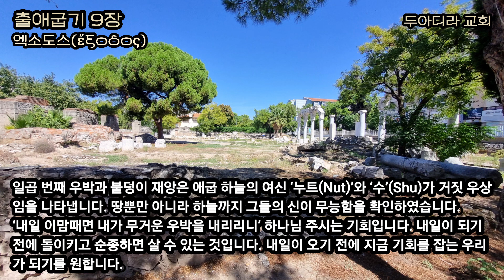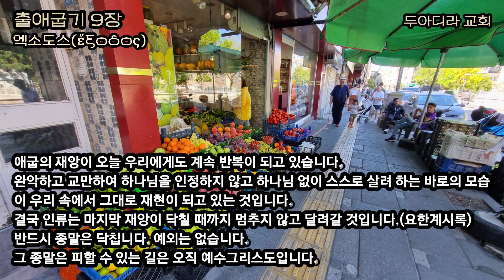내일 이맘때면ㅣ출9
출애굽기 9장 - 내일 이맘때면
(찬송가 130장 찬란한 주의 영광은)

1 여호와께서 모세에게 이르시되 바로에게 들어가서 그에게 이르라 히브리 사람의 하나님 여호와께서 말씀하시기를 내 백성을 보내라 그들이 나를 섬길 것이니라
2 네가 만일 보내기를 거절하고 억지로 잡아두면
3 여호와의 손이 들에 있는 네 가축 곧 말과 나귀와 낙타와 소와 양에게 더하리니 심한 돌림병이 있을 것이며
4 여호와가 이스라엘의 가축과 애굽의 가축을 구별하리니 이스라엘 자손에게 속한 것은 하나도 죽지 아니하리라 하셨다 하라 하시고

‘피개이파악독우메흑장’ 애굽의 10가지 재앙 중 다섯 번째 악질 재앙은 자연이 아니라 가축과 사람들에게 직접적인 재앙입니다.
황소의 신 ‘아피스(Apis)’와 암소의 신 ‘하도르(Hathor)’ 우상에 대한 하나님의 심판입니다.
‘여호와께서 모세에게 이르시되’ 모든 하나님의 일은 말씀으로 시작됩니다. 하나님의 말씀을 글로 배우는 것이 아니라 삶으로 배우는 우리가 되기를 원합니다. 누구는 바로와 같이 완악하여 하나님의 말씀을 글로 여기며 듣고 흘릴 것입니다. 그러나 하나님의 말씀을 삶으로 완성 되어지는 말씀으로 삶 가운데 순종으로 이루는 말씀으로 경험하는 우리가 되기를 원합니다.
‘피개이파악독우메흑장’ 10가지의 재앙은 하나님이 하신 것이 아니라 하나님 없음으로 일어나는 일들입니다. 하나님이 계신 곳에는 모든 생명이 조화를 이룹니다. 생태계가 무너지는 것은 하나님 없이도 스스로 존재하고 스스로 살아갈 수 있다고 생각하는 어리석고 완악한 인간이 만들어 내는 결과입니다.
하나님은 세상 모든 곳에 계신 분입니다. 그러나 단 한 곳 ‘사람의 마음’에는 그 사람이 거부하면 거하실 수 없습니다.
하나님이 계시지 않는 것이 죄이며 재앙이고 심판입니다.

8 여호와께서 모세와 아론에게 이르시되 너희는 화덕의 재 두 움큼을 가지고 모세가 바로의 목전에서 하늘을 향하여 날리라
9 그 재가 애굽 온 땅의 티끌이 되어 애굽 온 땅의 사람과 짐승에게 붙어서 악성 종기가 생기리라

여섯 번째 독종(독창. 종기)재앙은 애굽 의술의 신 ‘임호텝’과 ‘타이폰’이 거짓임을 나타내는 것입니다. 애굽에는 모래 먼지로 피부병이 잘 발생하는데 의술의 신에게 풀무의 재를 바쳐 치료를 빌었습니다. 그러나 술객들과 애굽의 모든 사람과 짐승에게 독종이 나타났습니다.
동물이 걸리는 병이 사람에게 옮는 무서운 일이 일어난 것입니다. 조류독감, 구제역, 광우병, 사스, 메르스, 그리고 코로나와 같은 동물과 사람이 함께 걸리는 병들입니다.
인류의 의술은 하루가 다르게 발전하고 있지만, 인간이 정복하는 병들보다 원인 모를 병들이 늘어나고 있습니다.
하나님께로 돌이키지 않으면 엑소도스 하지 않으면 결코 살지 못할 것입니다.

18 내일 이맘때면 내가 무거운 우박을 내리리니 애굽 나라가 세워진 그 날로부터 지금까지 그와 같은 일이 없었더라
19 이제 사람을 보내어 네 가축과 네 들에 있는 것을 다 모으라 사람이나 짐승이나 무릇 들에 있어서 집에 돌아오지 않는 것들에게는 우박이 그 위에 내리리니 그것들이 죽으리라 하셨다 하라 하시니라
20 바로의 신하 중에 여호와의 말씀을 두려워하는 자들은 그 종들과 가축을 집으로 피하여 들였으나
26 이스라엘 자손들이 있는 그 곳 고센 땅에는 우박이 없었더라

일곱 번째 우박과 불덩이 재앙은 애굽 하늘의 여신 ‘누트(Nut)’와 ‘수’(Shu)가 거짓 우상임을 나타냅니다. 땅뿐만 아니라 하늘까지 그들의 신이 무능함을 확인하였습니다.
‘내일 이맘때면 내가 무거운 우박을 내리리니’ 하나님 주시는 기회입니다. 내일이 되기 전에 돌이키고 순종하면 살 수 있는 것입니다. 내일이 오기 전에 지금 기회를 잡는 우리가 되기를 원합니다.
바로의 신하 중에 하나님을 두려워하는 자들은 모세와 아론의 말을 듣고 들에 있는 자기 가축들을 안전한 곳으로 피신을 시켜 구하였습니다. 하나님을 알고 두려워하는 이 남은 자들을 위하여 하나님께서는 일하고 계신 것입니다. 하나님을 알지 못하는 자들에게 하나님을 알려주고 계신 것입니다.

요한계시록 11:13 그 때에 큰 지진이 나서 성 십분의 일이 무너지고 지진에 죽은 사람이 칠천이라 그 남은 자들이 두려워하여 영광을 하늘의 하나님께 돌리더라

‘남은 자’ 하나님은 돌이키는 그 ‘남은 자’를 위하여 또 말씀하시고 또 보이시며 또 기다리시는 것입니다. 여리고 성이 무너질 때 목숨을 걸고 여리고 성으로 들어간 두 사람은 하나님을 두려워하는 그 남은 자 기생 라합과 그의 가족을 구원하기 위하여 목숨 걸고 들어갔습니다.
바로의 신하들 가운데도 하나님을 두려워하고 피한 자들이 있습니다. 아마 이들의 장자는 문설주에 어린양의 피를 바르고 살았을 것입니다. 출애굽에 함께 했을 수도 있을 것입니다.
‘남은 자’를 기다리시는 하나님의 사랑입니다.

애굽의 재앙이 오늘 우리에게도 계속 반복이 되고 있습니다.
완악하고 교만하여 하나님을 인정하지 않고 하나님 없이 스스로 살려 하는 바로의 모습이 우리 속에서 그대로 재현이 되고 있는 것입니다.
결국 인류는 마지막 재앙이 닥칠 때까지 멈추지 않고 달려갈 것입니다.(요한계시록)
반드시 종말은 닥칩니다. 예외는 없습니다.
그 종말은 피할 수 있는 길은 오직 예수그리스도입니다.

전도서 12:1-2
1 너는 청년의 때에 너의 창조주를 기억하라 곧 곤고한 날이 이르기 전에, 나는 아무 낙이 없다고 할 해들이 가깝기 전에
2 해와 빛과 달과 별들이 어둡기 전에, 비 뒤에 구름이 다시 일어나기 전에 그리하라

내일이 오기 전에 창조주 하나님 여호와를 기억하고 하나님께로 돌이키며 우리의 길에서 하나님께로 엑소도스하는 우리가 되기를 원합니다.

‘되게 하실 줄 믿습니다.’라고 기도하는 것은 우리의 욕심과 일을 되게 하려는 우리의 의지가 담겨 있는 옳지 않은 기도라 하겠습니다.
내 뜻이 아니라 하나님의 뜻이 온전히 이루어지기를 구하는 것이 기도이지요.
전쟁하는 군사는 자기 생존이 목적이 아니지요.
우리는 하나님의 군대입니다.
내가 살든지 죽든지 하나님의 나라가 승리하는 것이 전쟁에 참여하는 군사의 목표입니다.
승리는 하나님께 달려 있습니다.
하나님의 일은 하나님께서 하십니다.
살든지 죽든지 세상 가운데 하나님을 인정하며 예배하는 것이 우리의 일입니다.